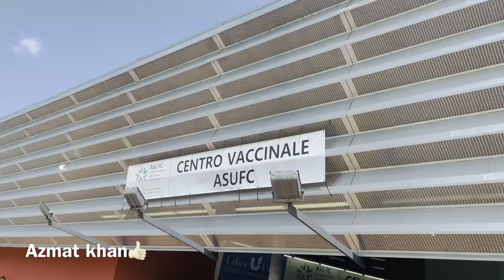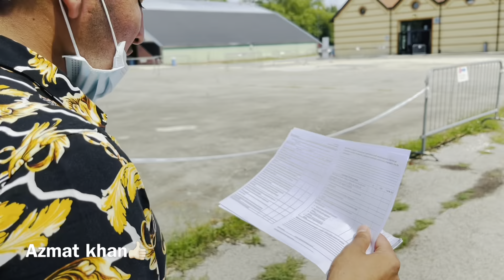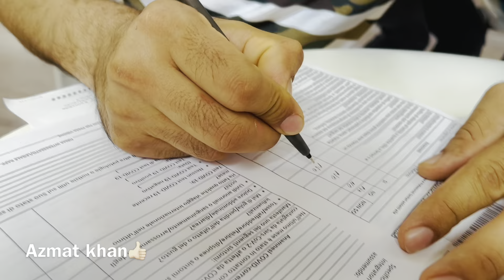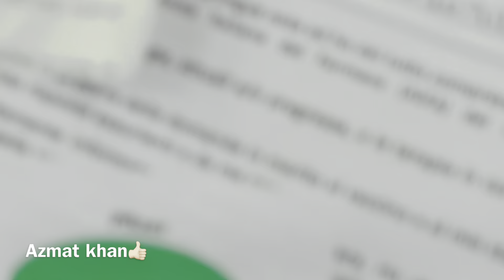Bs Allah de khair ki om ko chi sa kege 😉 | corona Vaccine 💉 | Azmat khan vlog